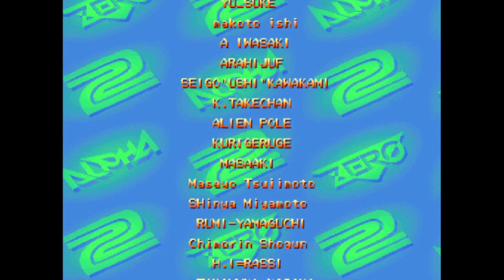【BGM】STREET FIGHTER ZERO2 STAGE SAKURA【CPSⅡ】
CPSⅡ STREET FIGHTER ZERO2 STAGE SAKURA

使用機種
PCSX2 2.0ver